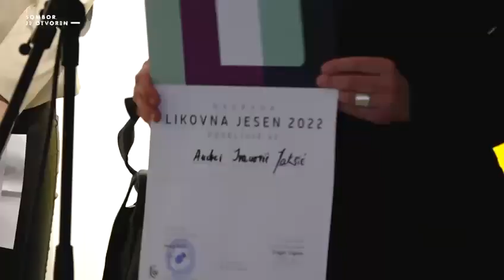Sombor je otvoren-Bijenale „Likovna jesen“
U Galeriji savremene umetnosti Gradskog muzeja Sombor, otvorena je tradicionalna manifestacija „Likovna jesen“. Prezentovane su tri umetničke celine: slikarska, video i „Strit art“ celina.
Nagrada „Likovna jesen“ dodeljena je Andrei Ivanović Jakšić, dok su Nagradu „Milan Konjović“ ravnopravno podelili Uroš Đurić i Mihael Milunović.